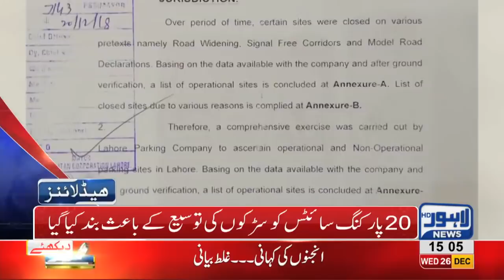03 PM Headlines Lahore News HD – 26th December 2018